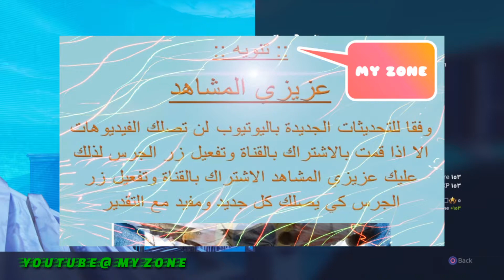هذا حال الي مايعرف يلعب فورتنايت جولة ولا اروع و متعة ما من بعدها متعة